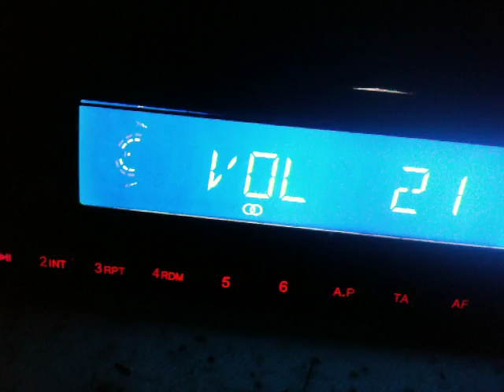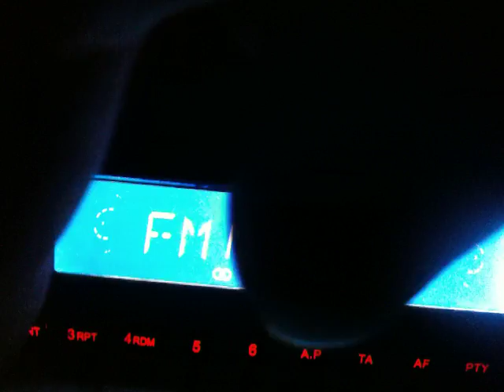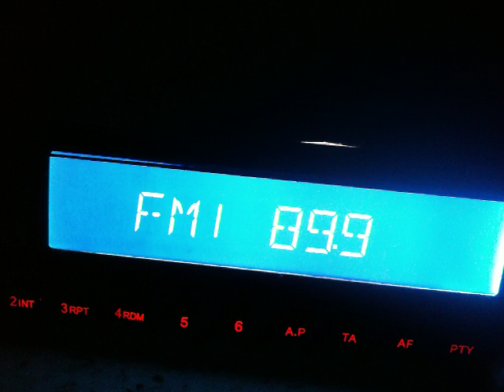FM DX, Kistarcsa, Hungary ES 1/6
I received some spanish and italian (also I think there was some station from Greece and France) via sporadic e. Antenna was a vertical broadband 50ohm transmitter dipole at about 235m(effective height).